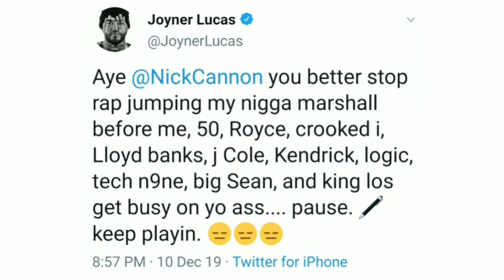Joyner Lucas Makes Eminem a Honorary Negro!!!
CjGood313